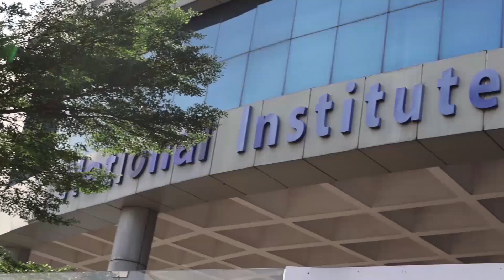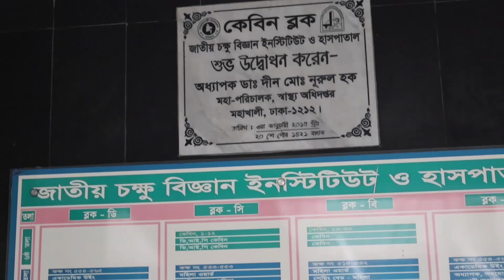THE DAILY BANGALIR KANTHA [NATIONAL FIGHTER]